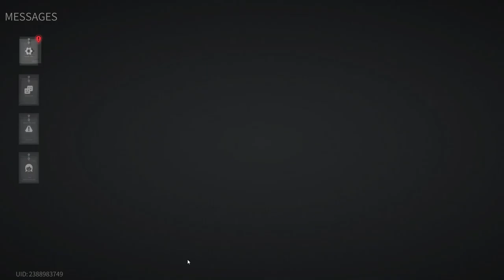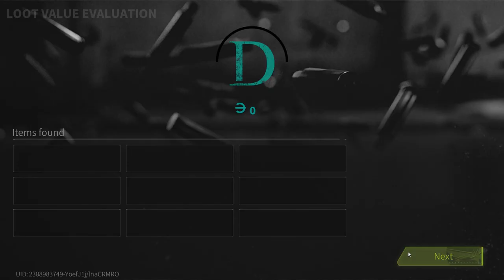Lost Light 2022 - Road to 20 Million | Day 105 | Gameplay ( NoCommentary ) #105